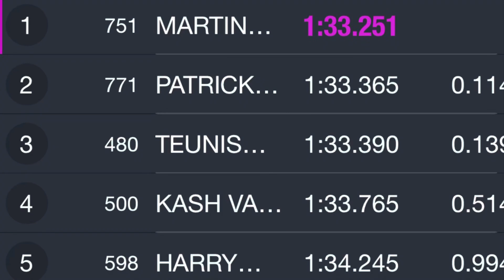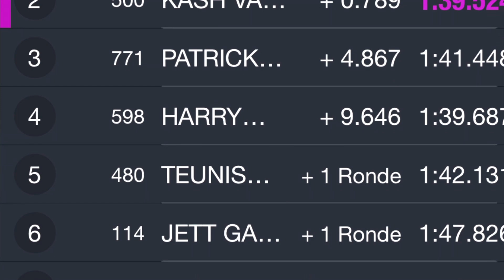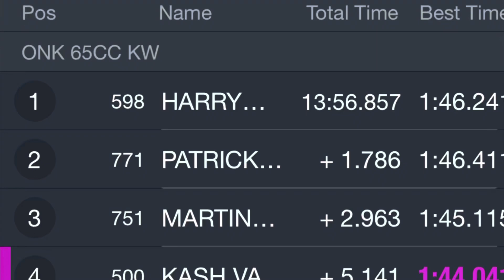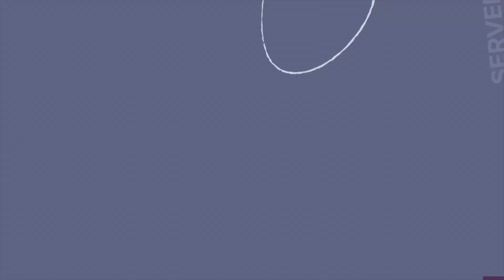ONK Hellendoorn | Ktm van Hamond | Good Race | Future Mx Team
P2+P4=P4

Circuit de Koetree in Hellendoorn behoort tot Kash z’n favoriete baantjes. Hij wist beide manches de snelste tijd neer te knallen.

Met dank aan mijn team
FUTURE MX TEAM